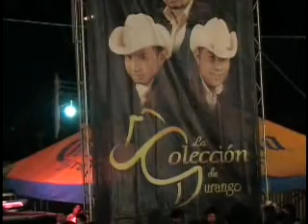LOS RAYOS DE OAXACA EN VIVO EN SANTA CATARINA YOSONOTU 1